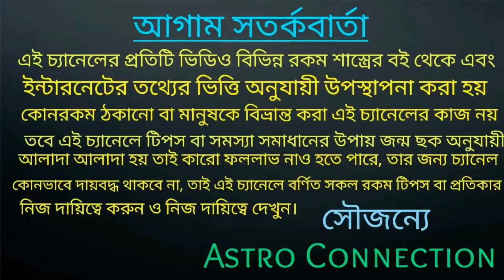আগামী 60 দিনের মধ্যে রাধা কৃষ্ণের কৃপায় 7 রাশি পুরনো প্রেম ফিরে পেতে চলেছে!!!